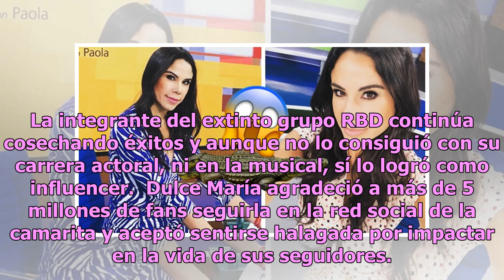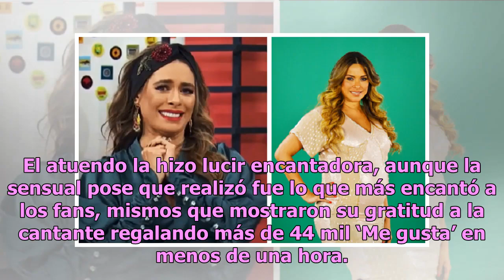Dulce María agradece a fans con arriesgado traje de baño (FOTO)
Dulce María fue uno de los iconos juveniles más queridos en la época de los dosmiles y aunque tiene 33 años, no ha dejado de ser asediada por el público varonil, mismo que la asedia cada vez que publica una fotografía en Instagram, tal como lo hizo el día de hoy. La integrante del extinto grupo RBD ...